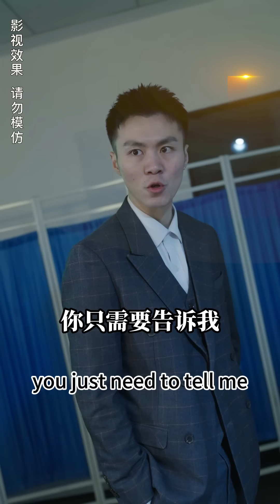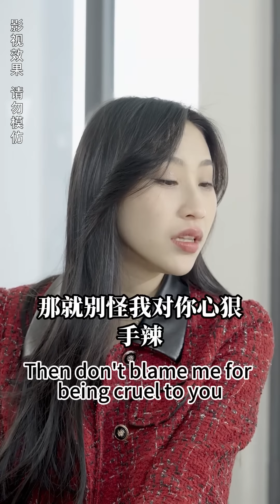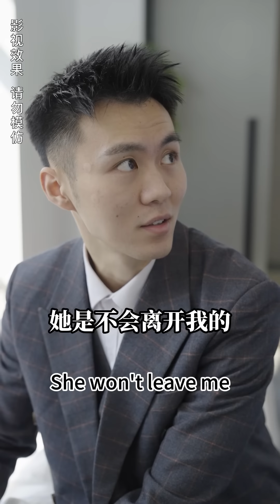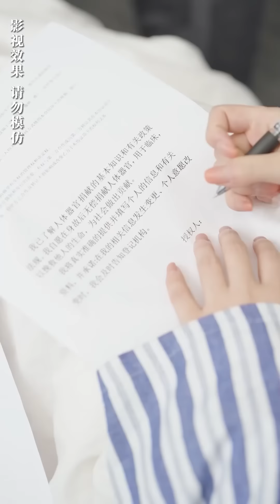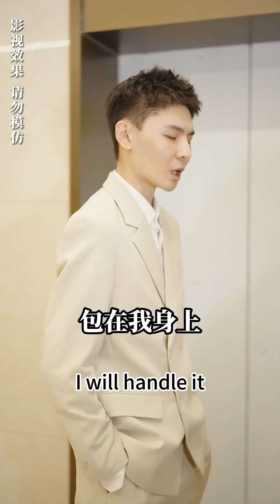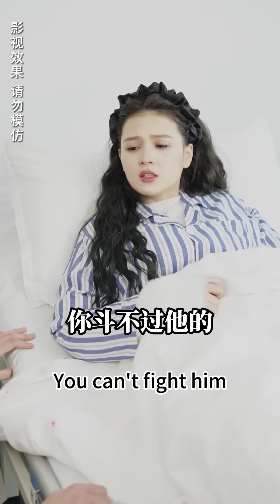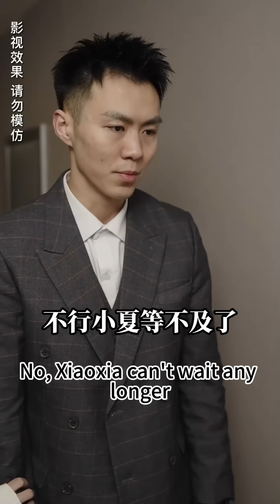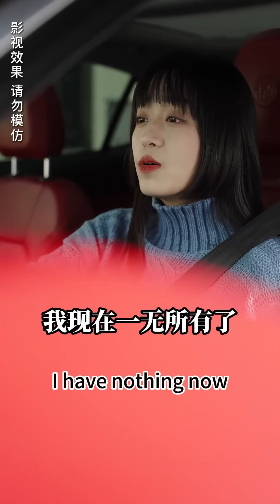一口氣看完！【墨總，夫人心已死】一場意外車禍讓她愛錯了人，她只是白月光的替身，現在正主回來了，她也要讓位了，從一開始的心心念念到心如死灰#欣欣追剧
【墨总，夫人心已死】
一場意外車禍，讓豪閥墨家繼承人墨司羽的未婚妻宣柔柔變成植物人，墨家私生子墨蕭羽的女朋友沐安夏記憶混亂錯將墨司羽認成愛人。 墨司羽認為車禍是墨蕭羽設計，為報復將沐安夏留在身邊，不想自己竟會愛上沐安夏。